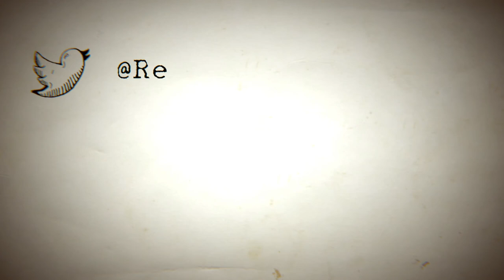Author Interview: Lisa Brackmann, Her Book, and Tips on How She's Staying Creative in Quarantine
Have you ever heard about publishers disappearing mid-project? Of horrible occurrences on the news that you can think nothing but to write about? Join New York Times Best Selling Author, Lisa Brackmann and me, talking about her book, Dark Swan Rising,  what it's like changing publishing companies, and how she's staying creative in quarantine.